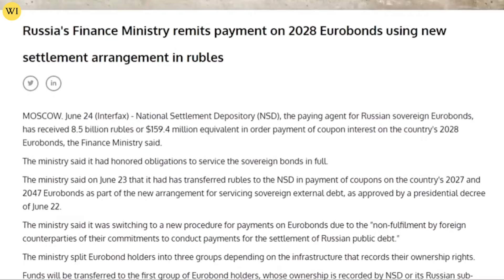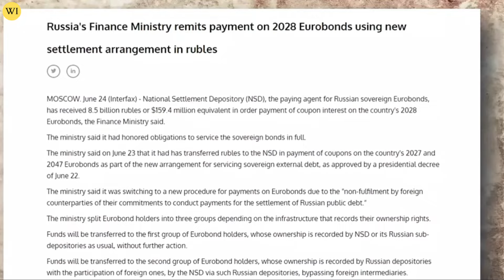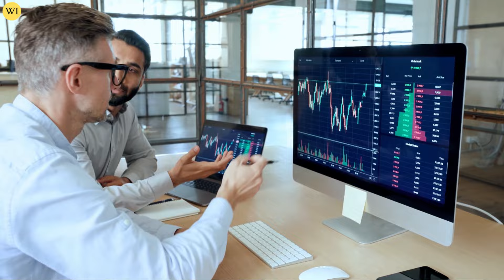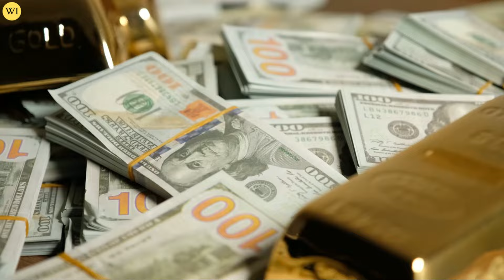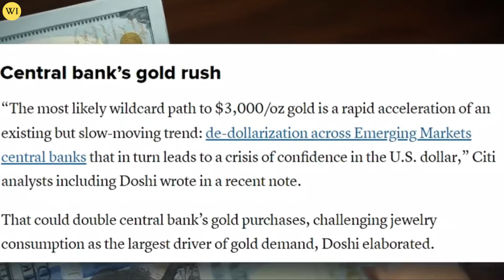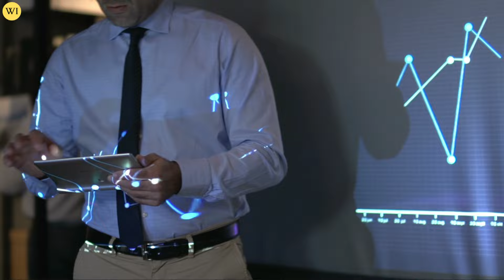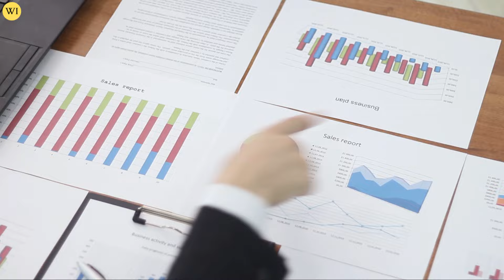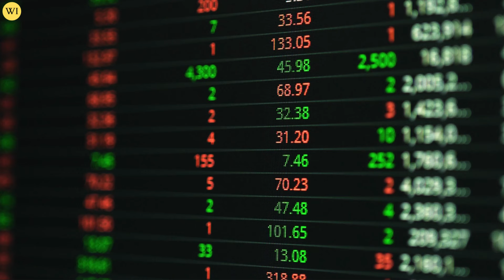WARNING! Massive Changes In GOLD & SILVER Market | Andy Schectman